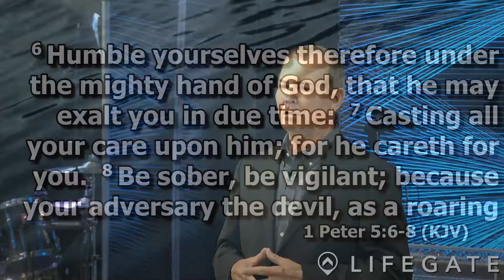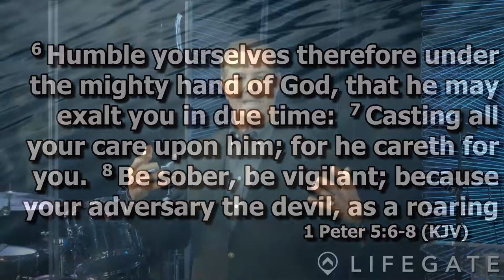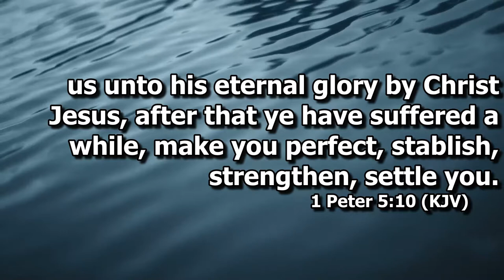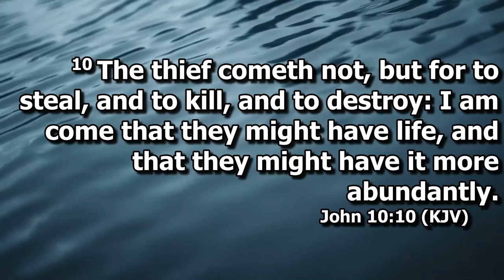Breaking Strongholds | Lifegate Church in Hurst, TX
Every Sunday Lifegate Church hosts a Sunday morning worship and message service at:

10.a.m

1550 Norwood dr. #300

Social